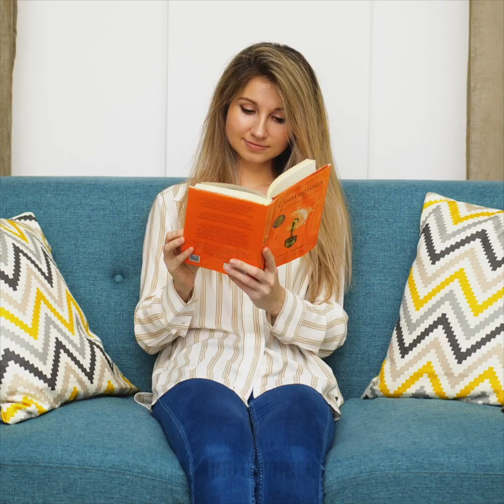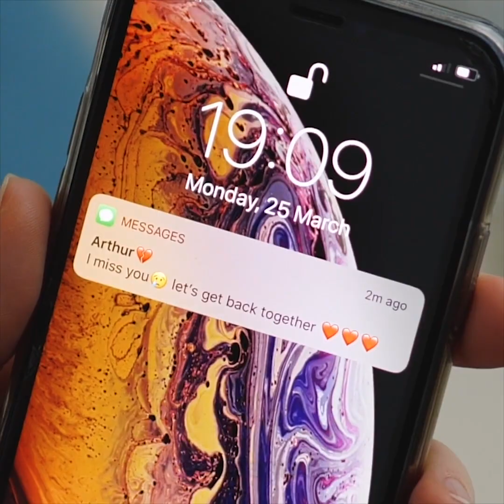50 HACKS, DIE IMMER FUNKTIONIEREN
Paare Aktuell vs. Zukunft

- Im ersten Videoabschnitt zeige ich dir, wie Beziehungen am Anfang aussehen und im Vergleich zu 1 Jahr später. Zum Beispiel, wenn ihr zum Abendessen geht. Am Anfang bestellst du einen Salat, aber einige Zeit später gibt es Pizza, Steak, Kuchen und mehr. Zu Beginn der Beziehung stehst du morgens früher auf, um dein Make-up zu machen und später bleibst du ganz natürlich.
- Im ersten Jahr streiten sich die Paare über die Decke, aber 40 Jahre später teilt ihr euch die Decke. Oder beim Schlafen schnarcht erst nur einer, aber ein paar Jahre später schnarcht ihr beide und keiner von euch beschwert sich.
- Im ersten Jahr gibt es oft Stress, beispielsweise wegen des Toilettendeckels - oben oder unten? Dann, ein paar Jahre später, hast du einfach aufgegeben.

Zeitstempel:
0:07 - 1 Monat vs. 1 Jahr
1:51 - Abendessen
2:32 - Mit Streit vorankommen
4:25 - 1 Jahr vs. 40 Jahre
5:56 - Geschenke machen
7:22 - Zuhause und Arbeit
10:05 - Zusammenleben
11:21 - Die Haare schneiden
12:52 - Nach einer Trennung